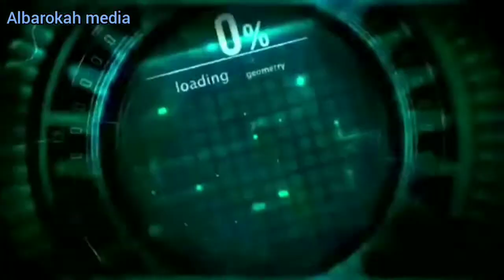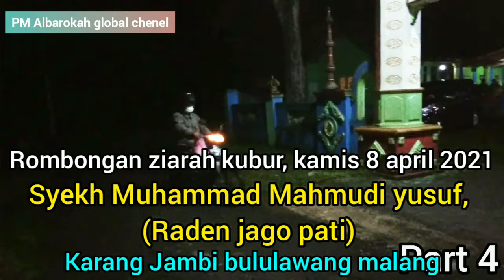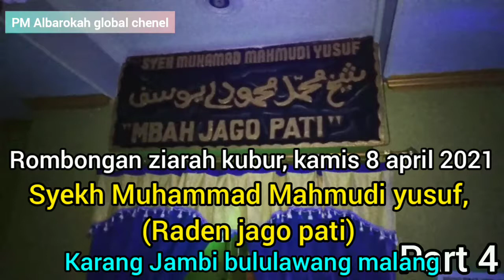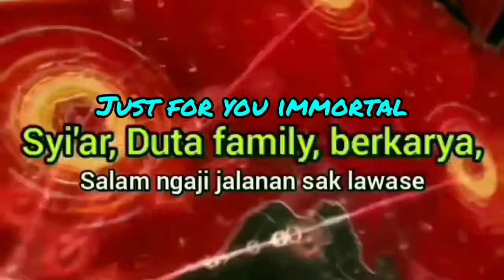MAKAM KRAMAT "SYEKH MUHAMMAD MAHMUDI YUSUF" JATI SARI TAJINAN MALANG - PART 4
konten ini berisi rombongan ziarah kubur di makam syekh Muhammad Mahmudi yusuf, (raden jago pati) jati sari tajinan malang jatim, kamis 8 april 2021 part 4 oleh jamaah istighotsah Albarokah